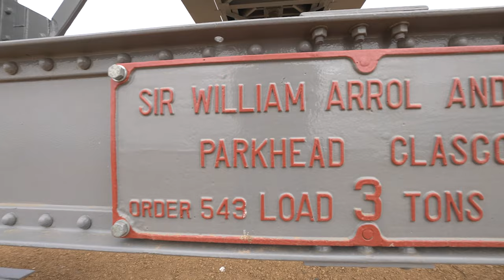Transforming Bunbury's Waterfront stage 2 - Jetty Road causeway upgrade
The Jetty Road causeway upgrade is officially open! 🎉
The upgrades include a reconstruction of Jetty Road, plus a raft of new facilities to turn the area into a beautiful destination for locals and tourists:
☑️ Penholder facility
☑️ Public toilets
☑️ 164 additional car parking bays
☑️ Shared pathways
☑️ Landscaping rejuvenation
The upgrade lays the foundation for future growth of the boat harbour as part of Transforming Bunbury's Waterfront, with the Department of Transport commencing design work for new breakwaters at the boat harbour and Koombana Bay.